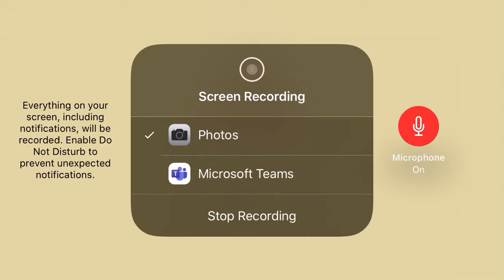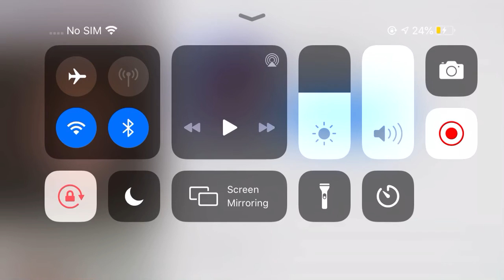Red vs red